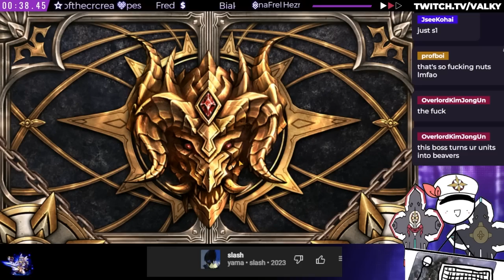Tanky Like Arowell, Hits like Hwayoung (DON'T MOLA S1) - Lethe Guide & Showcase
(DON'T MOLA S1)
There was an oversight during testing where I forgot Green Armin reduced ST damage taken whilst on 0 sleep, S1 skillups does not increase her Kraken damage.

Hey guys, this unit just dropped and she really do be tanky like Arowell and hits like hwayoung, her downside is she needs to be set up and is vulnerable to crowd control. Today we guide and showcase Lethe.